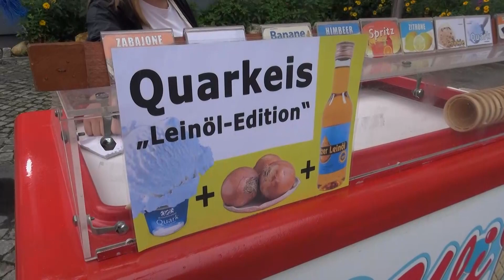Hoyerswerda: Spätschicht der Unternehmen - LAUSITZWELLE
Zur „Spätschicht der Unternehmen“ war am Freitagabend auch in Hoyerswerda eingeladen worden. Teilnehmer hatten die Möglichkeit, elf Firmen kennenzulernen und hinter die Kulissen zu schauen, wie hier in der Lausitzer Ölmühle in der Bebelstraße der Hoyerswerdaer Altstadt. Andreas Groba hatte die Gäste durch die größte Leinölmühle Deutschlands geführt. Etwa 3000 Tonnen Leinsamen werden im Jahr verarbeitet. Der ist wie viele andere Rohstoffe auch wesentlich teurer geworden, und das gleich um 100 Prozent. Knapp 1000 Liter Leinöl werden je Jahr gewonnen. Daneben gibt es weitere Produkte wie etwa Seife aus Leinöl. Eis mit Leinöl und Zwiebelringen stand zum Verkosten bereit. Klingt ungewöhnlich, hat aber gut geschmeckt.

Im Lausitzbad hatte Sabine Litwin durch das Haus geführt. Die Interessierten bekamen auch hier einen Einblick in den aufwändigen Betrieb der Freizeiteinrichtung Nummer 1 in Hoyerswerda. Immerhin sind in den Becken mehr als 2,2 Millionen Liter Wasser, die alle vier Stunden die Reinigungs- und Filteranlagen im Keller durchlaufen. Auch dieser Bereich wie das gesamte Bad sollen im kommenden Jahr mit Mitteln aus dem Strukturfördertopf saniert werden. Rund 450 Gäste besuchen das Bad am Gondelteich täglich und genießen dort Spaß und Erholung.(bw)

Und für die Teilnehmer der 4. Tour öffnete unter anderem das Lausitzer Seenland Klinikum seine Pforten. Den Besuchern wurden Einblicke in die moderne Ausstattung und das Arbeitsumfeld im Krankenhaus geboten. Nach einer kurzen Präsentation führte Laborleiter Steffen Vogel durch das Institut für Laboratoriumsmedizin, Mikrobiologie und Krankenhaushygiene. Er erklärte den Weg, den das Blut von der Abnahme bis zum Ergebnis des großen Blutbildes gehen muss und dass dafür 180 Sekunden genügen. Zum Abschluss wurde den Besuchern noch die Arbeit im Bereich der Mikrobiologie und die Funktion der Blutbank erklärt. Mit diesen und vielen weiteren Eindrücken gingen die Zuschauer wieder nach Hause.(mp)